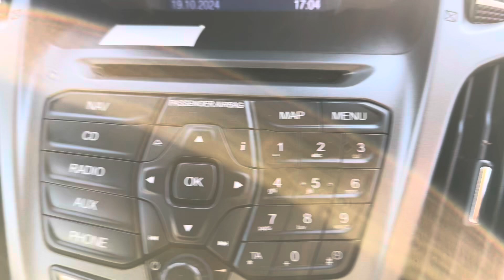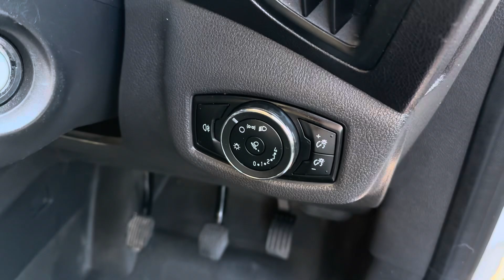Ford Transit Connect 240 1.6 TDCI L2H1 LWB (AC) (Sat Nav)